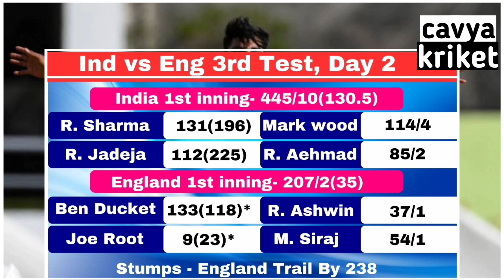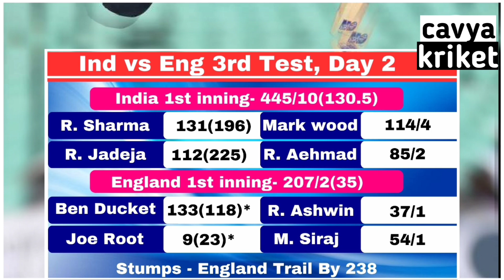ind vs Eng test highlights || देखिए तीसरे टेस्ट के दूसरे दिन का पूरा रोमांच 😨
india vs england 3rd test match highlights
india vs england highlights
eng vs ind highlights